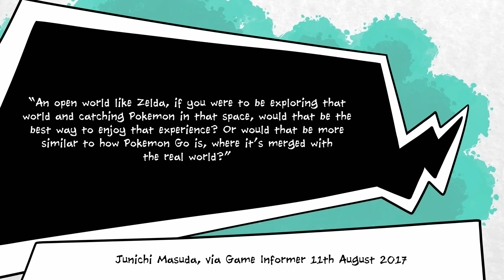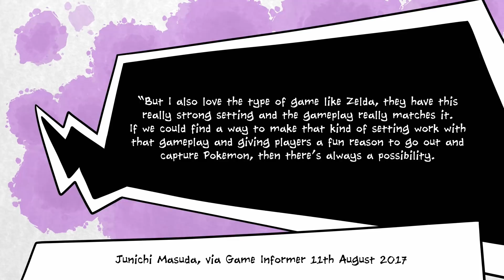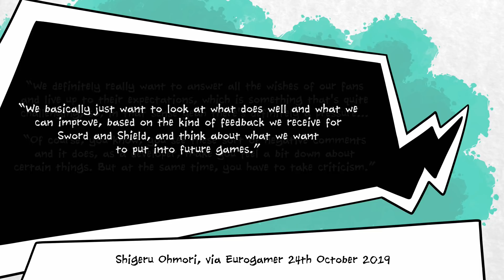Why Pokemon Took So Long To Go Open World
Pokemon Scarlet and Violet are, according to the games' official website, "a richly expressed open world". Finally, after years of waiting, Pokemon fans are getting the open world adventure they've been waiting for.

So why did it take this long for Game Freak to make such a game? Aside, of course, from the fact that game development takes a *really* long time?

The simple answer is that the overseers of Game Freak's Pokemon games didn't actually think an open world title would work with the traditional turn-based RPG mechanics that their games are built upon. Junichi Masuda has stated plainly that he didn't think Pokemon would slot into a Breath of the Wild style experience with its previous gameplay mechanics.

Then comes a game like Pokemon Legends: Arceus; a game which rethinks the entire turn-based battle system upon which Pokemon is built, and suddenly the decision to finally go open world now makes a lot more sense.